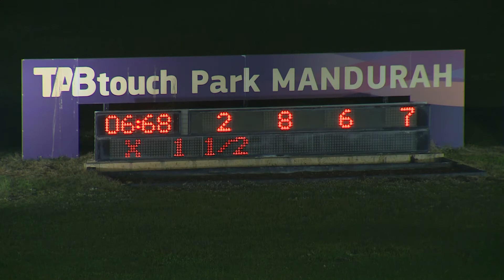Mandurah 20200707 Race 02